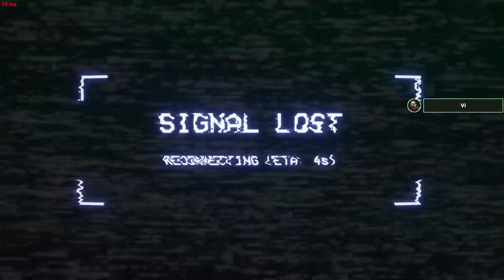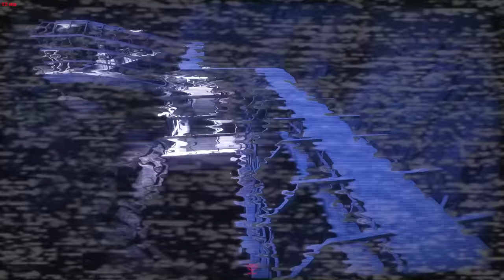what 300+ hours on 079 looks like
▶ Open armoury at the start of the round
▶ Hold space key to look around smoothly instead of that janky mouse looking
▶ Constantly follow SCPs around and help them, don't just wander around and get distracted, your literal point of existence is to HELP the SCPs, not to help yourself.

"That server seems cool! what server is that?"
▶ 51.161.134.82:7777 [AU] [NZ] No Rules SCP

(psst, and leave a like~)

We're all here to have fun and mess around, Don't take anything seriously and please don't be hateful. Enjoy.